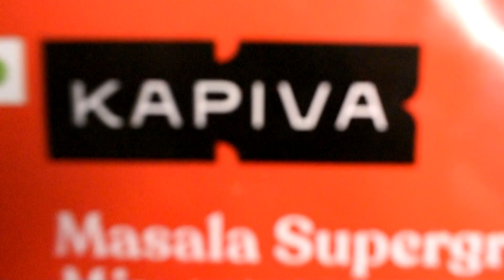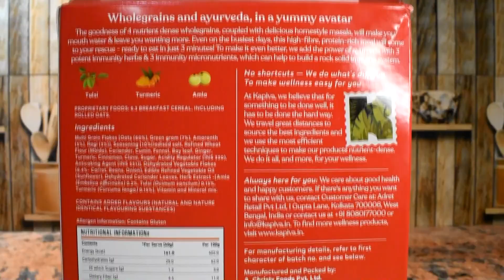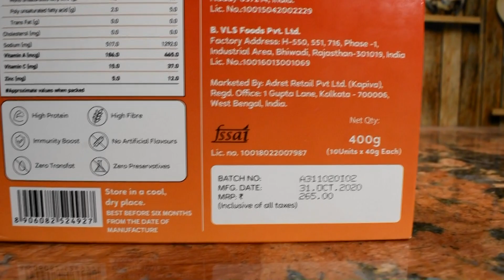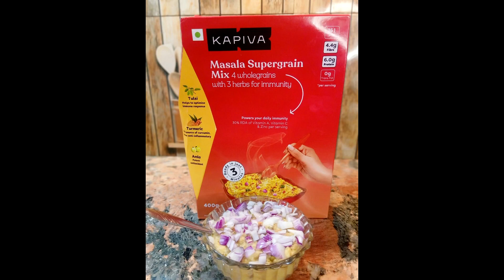Healthy Indian Breakfast for Hectic Lifestyle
Hello guys! Today’s video covers healthy breakfasts or healthy snacks that can help with losing weight. I will also share an ideal healthy Indian breakfast for a hectic lifestyle that I personally use.

timestamps
First Basic Recipe
3:20
Second My experimented recipe
7:29

This variant of Masala Supergrain Mix is good for people whose goals are weight management or weight loss. It’s one of the easiest to make weight loss breakfast recipes. Do check it out!

1)  ❤ FACEBOOK ❤